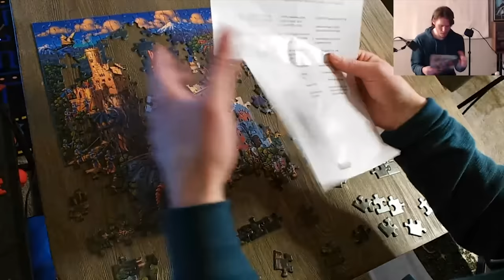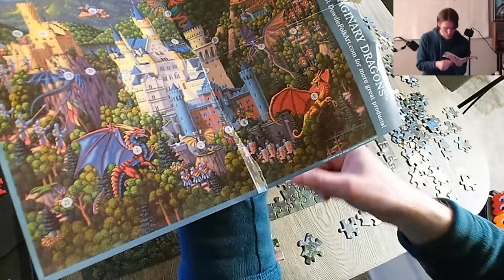Bush Complainer - Jerma 300 Piece Puzzle Stream Edit